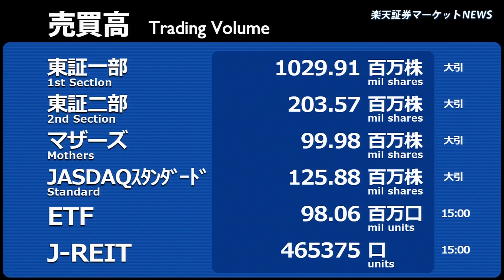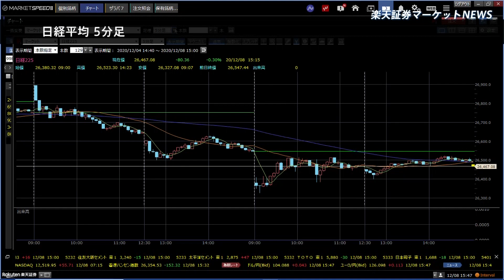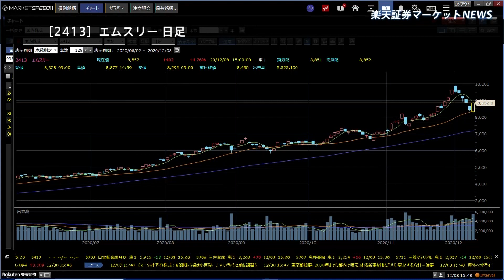楽天証券マーケットＮＥＷＳ 12月8日【前引け】